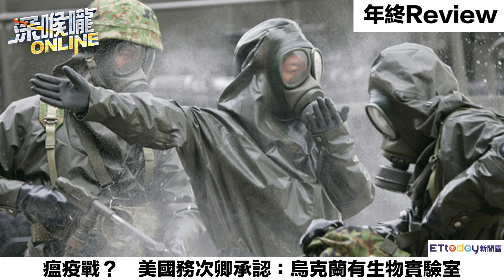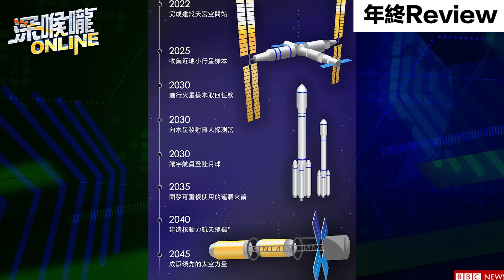【深喉嚨online 年終Review•賴岳謙】中程導彈發展 中國已超越美俄？中國天宮計畫 下一個太空大國？中美太空戰！天眼計劃搶先偵測到外星痕跡？兩岸「終極紅線」？膽敢宣布台獨必出事？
●深喉嚨online：週一 二 四 五 晚上07:45首播
●不演了開講：週三晚上07:45首播
●深喉嚨組合拳：週日晚上8點首播
●誰來早餐：平日早上9點直播
●深喉嚨x不演了精選：週二至週日中午釋出